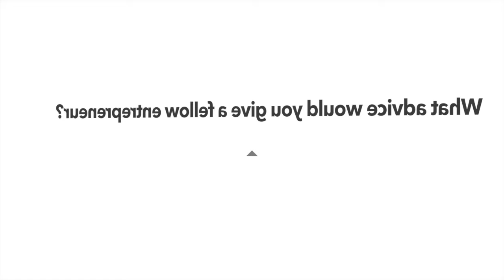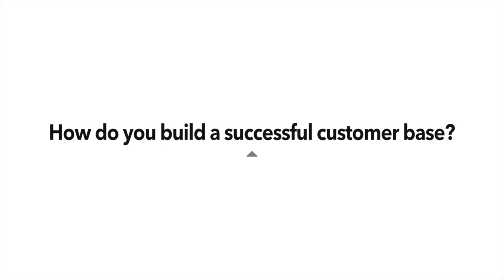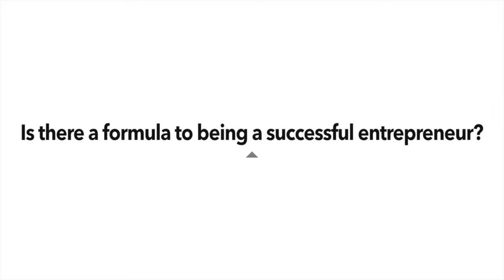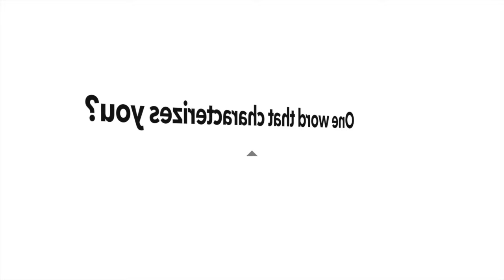James Hsu's How To Be A... w/ Danny Bae | Mentor | Entrepreneur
Welcome everyone to my series on. How to Be A... When I was younger I use to always wonder how people become a... business owner, how people got into acting, how people got into the different professions that they became experts in, well this series is designed for us to learn a little bit more from people who are living the dream.

If you like to read check out my book, Mobilizing People: